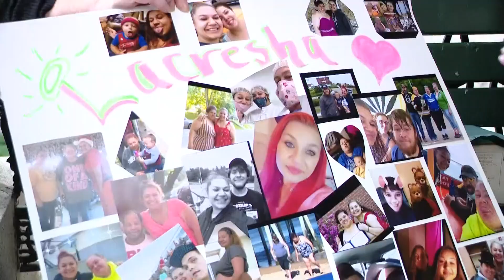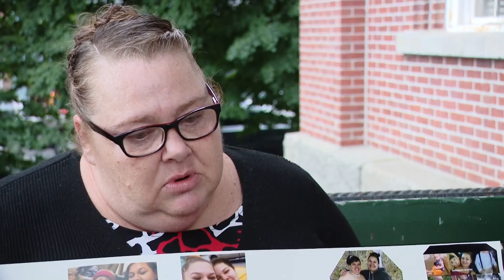Lewiston man convicted of 2022 murder sentenced to 30 years in prison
Eddie Massie previously pleaded not guilty to the murder charge but changed his plea to guilty on Tuesday.